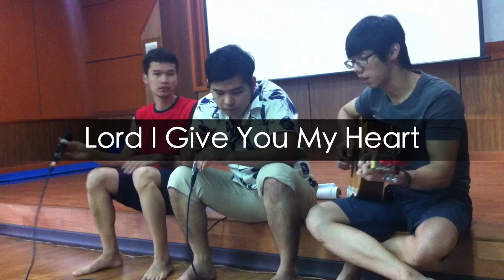Lord I Give You My Heart - acoustic worship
Namdong Church Team